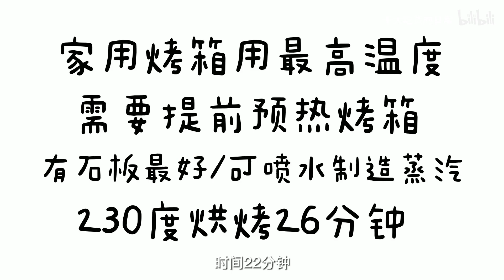免揉法棍 无糖无油 健康面包 外皮酥脆内里柔软 做法简单一次成功